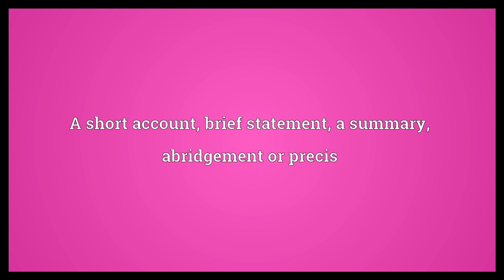Breviate Meaning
Video shows what breviate means. A short account, brief statement; a summary, abridgement or precis. A brief missive or dispatch; a note.. A lawyer's brief..  Breviate Meaning. How to pronounce, definition audio dictionary. How to say breviate. Powered by MaryTTS, Wiktionary